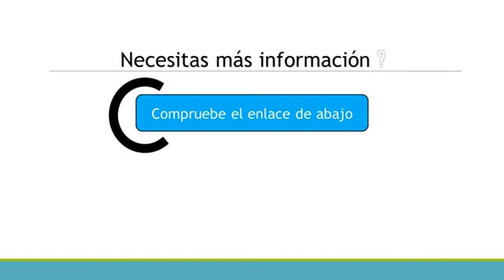LAGRANGE Premium Gaufres - Gofrera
Otras características: Base antideslizante: SiCapa antiadherente: SiColor del producto: ChampánConsumo energético: 1200 WIndicador de listo: SiLuz de indicación: SiMateriales: Aluminio, BaquelitaPaís de origen: FranciaPlacas con revestimiento antiadherente: SiPlacas desmontables: SiPotencia: 1200 W